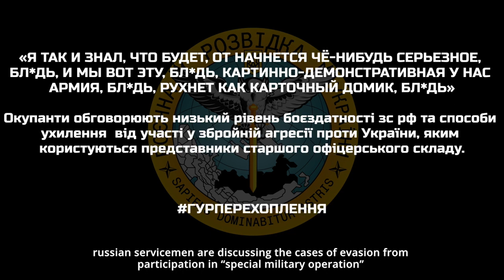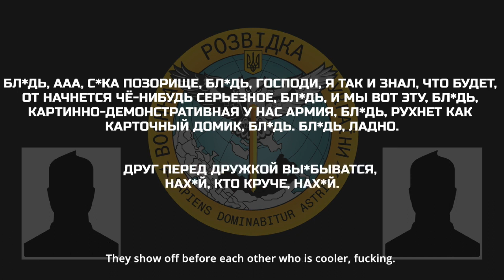ОЦЕ ТАК ЗІЗНАННЯ! / Окупанти обговорюють способи ухилення від участі у війні / ПЕРЕХОПЛЕННЯ ГУР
Окупанти обговорюють низький рівень боєздатності зс рф та способи ухилення  від участі у збройній агресії проти України, яким користуються представники старшого офіцерського складу.